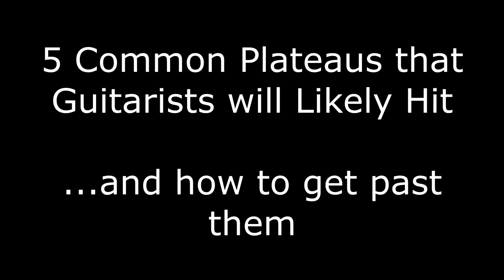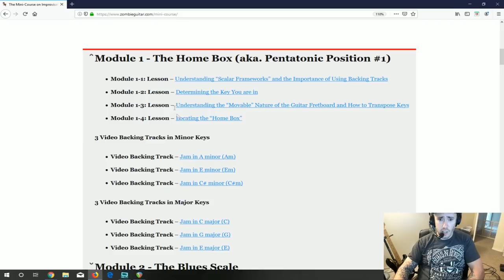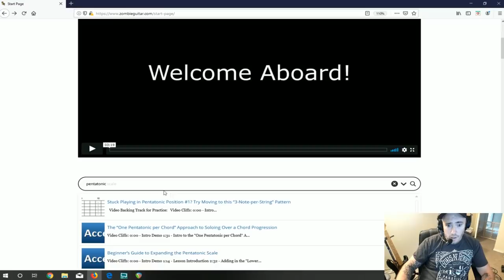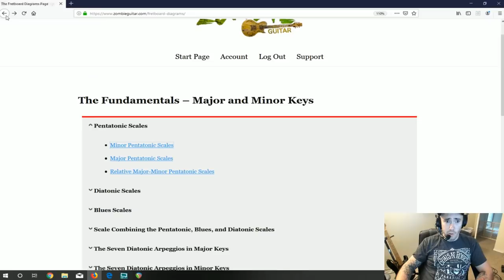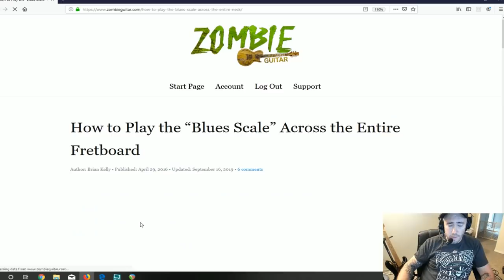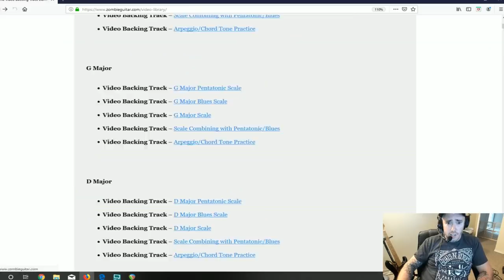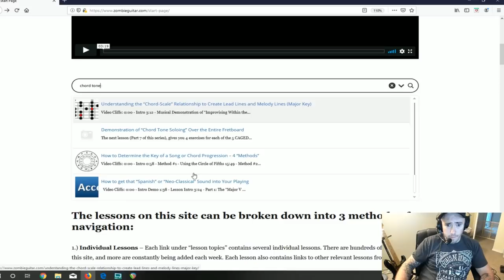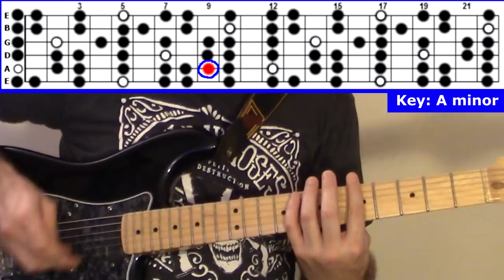5 Common Plateaus Most Guitarists Experience (and how to BUST through them)!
Time Stamps for this Lesson:

1:49 - Plateau #1: "I will never be able to 'solo' because it's way too complicated!"

7:36 - Plateau #2: "How do I break out of the 4-fret box?"

15:39 - Plateau #3: "What other scales should I learn besides the Pentatonic?"

24:58 - Plateau #4: "All of my licks and phrases sound the same"

33:02 - Plateau #5: "I've 'mastered' the fundamentals...now what?"